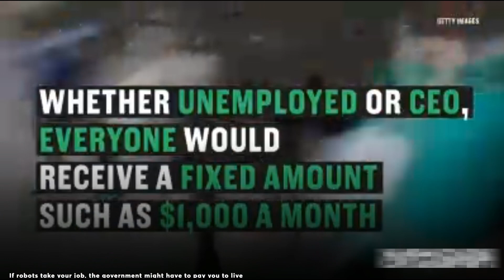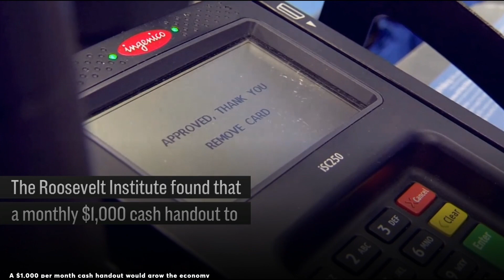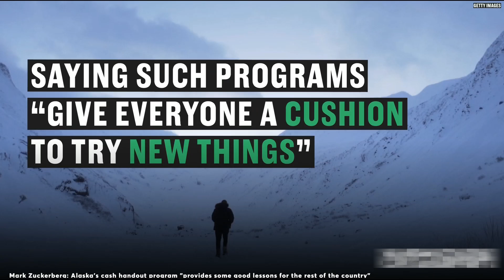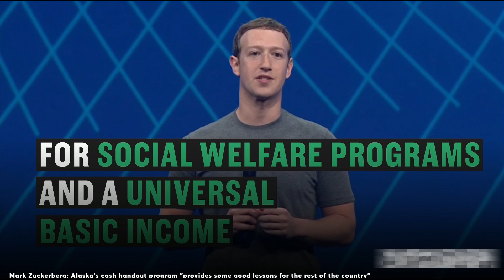Elon Musk and Mark Zuckerberg agrees to UBI as Automation takes over jobs across the country